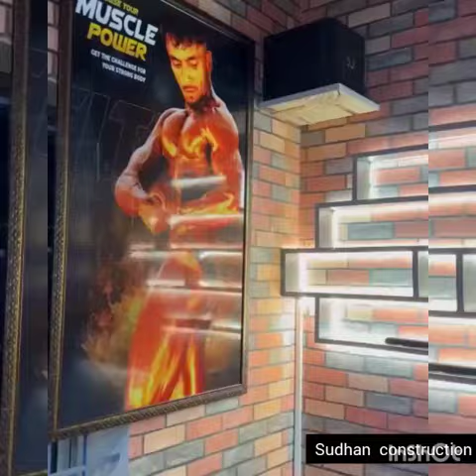gym interior work